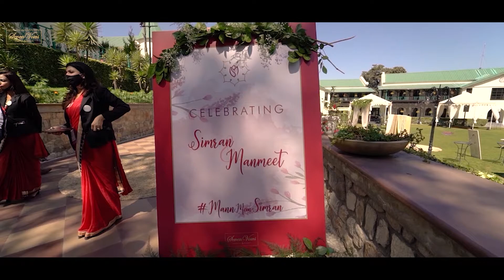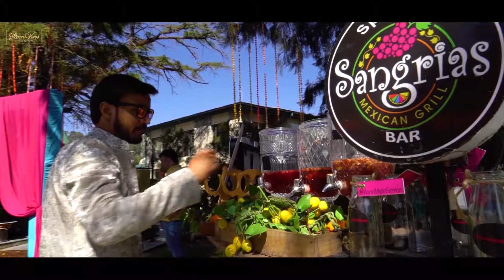ITC SAVOY (SevenVows)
ITC Savoy Decor Video...Decor done by SevenVows Wedding & Events